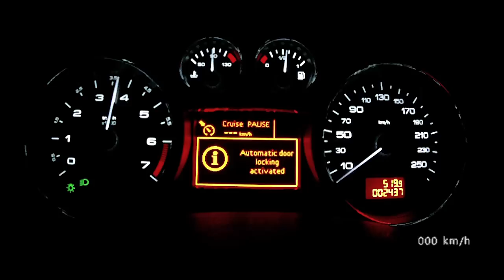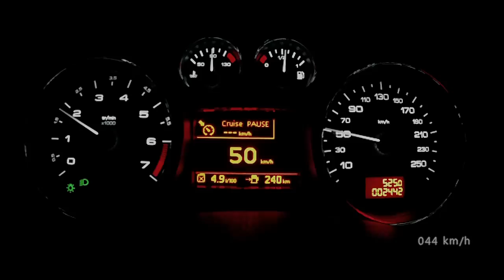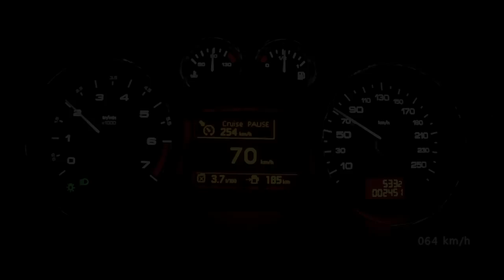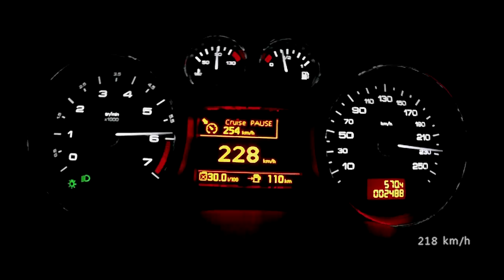Peugeot RCZ R 2014 - acceleration 0-250 km/h, top speed test and more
Awesome potential stored in just 1,6-liter turbo engine. Mind the close-ratio 6-speed manual transmission, low weight and good aerodynamics - all of it makes this 270-PS car faster than you would expect.